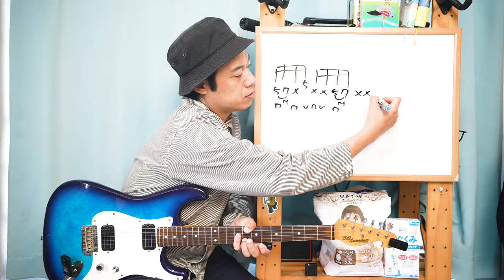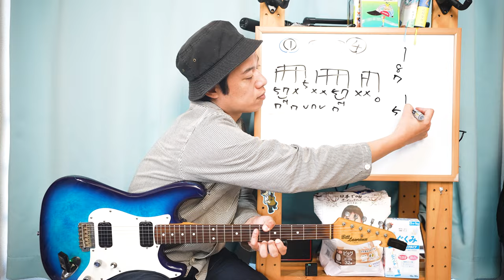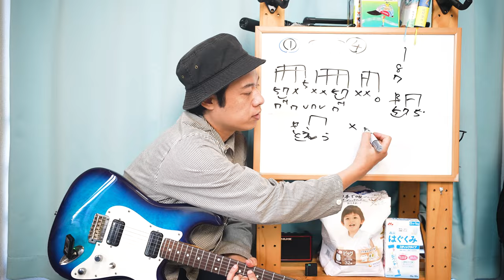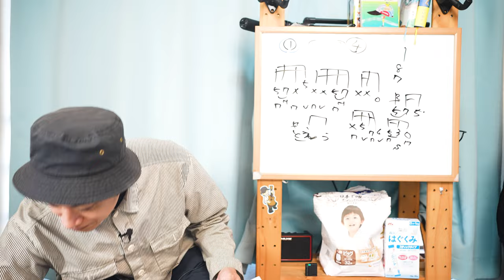ギターレッスン【単音カッティング小ネタフレーズ】ちょっとした時に便利！！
「試奏などで使えるようなフレーズを覚えたい！！」
「ちょっとした時にさらっとギターを弾きたい！！」
「カッティングのフレーズの引き出しを増やしたい！！」

そんな方に向けて単音カッティングのフレーズを練習してみようと思います！！

実際にやってみるとミュートがとてつもなく難しかったりするのですが(笑)、それもまた練習の一環として是非習得をしてみてくださいませ！！

対面・オンラインのマンツーマンレッスンもやっておりますので、興味がありましたらぜひこちらもチェックしていただけますと幸いでございまする！！